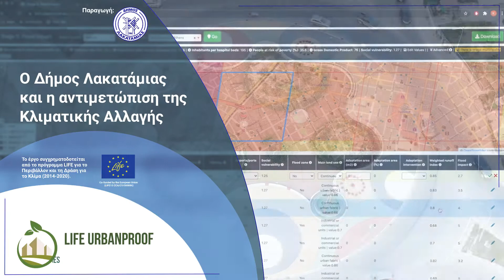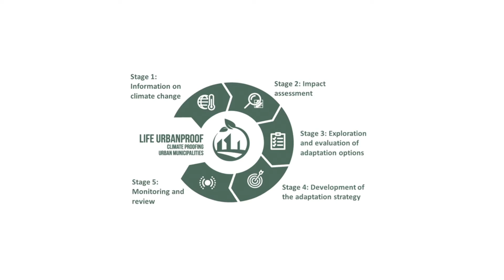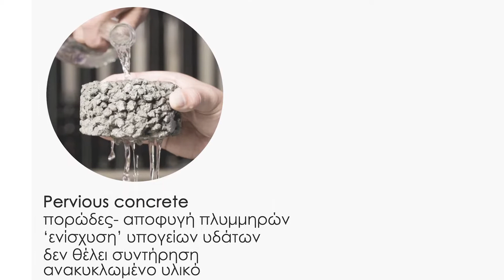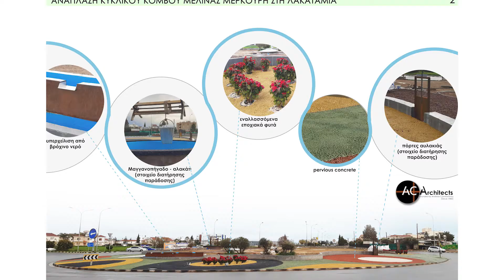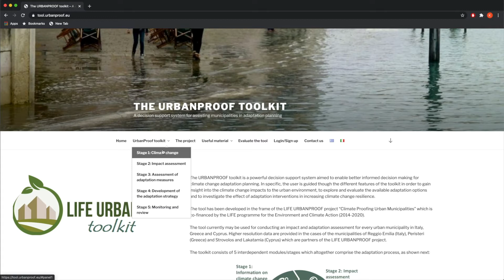Πιλοτική Δράση Δήμου Λακατάμιας - Life - UrbanProof Climate Change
Πιλοτική Δράση: Ανακατασκευή κυκλικού κόμβου λεωφόρου Μελίνας Μερκούρη

Ο Δήμος Λακατάμιας στα πλαίσια του προγράμματος Life, θα προβεί στην αναβάθμιση του κυκλικού κόμβου της λεωφόρου Μελίνας Μερκούρη. Κυρίαρχο στοιχείο στο σχεδιασμό του έργου έχει η χρήση διαπερατών υλικών, όπως το διαπερατό σκυρόδεμα. Επιπλέον θα υπάρχει το στοιχείο της συλλογής και χρήσης του νερού της βροχής. Η Κύπρος σύμφωνα με την Ευρωπαϊκή Υπηρεσία Περιβάλλοντος (European Environmental Agency), είναι στις πρώτες θέσεις όσον αφορά τη σφράγιση του εδάφους (Soil sealing), ανάμεσα στα κράτη της Ευρωπαϊκής Ένωσης.

Η σφράγιση των εδαφών από αδιαπέραστα υλικά είναι, κατά κανόνα, επιζήμια για τις οικολογικές λειτουργίες του. Οι ανταλλαγές ενέργειας, νερού και αερίων περιορίζονται ή παρεμποδίζονται και ασκείται αυξανόμενη πίεση σε γειτονικές, μη σφραγισμένες περιοχές. Oι αρνητικές επιπτώσεις εντείνονται από την απώλεια της φυτικής παραγωγής και των φυσικών οικοτόπων σε αυξημένες πλημμύρες, ρύπανση και κινδύνους για την υγεία και κατά συνέπεια προκαλούν υψηλότερο κοινωνικό κόστος. Γενικά, το πορώδες, το χρώμα, η γεωμετρία των υλικών που χρησιμοποιούνται για τη σφράγιση των εδαφών, η ποιότητα του σφραγισμένου εδάφους και η αναλογία διαστάσεων των αστικών υποδομών αποτελούν βασικές πτυχές για τη διατήρηση των λειτουργιών του εδάφους (Scalenghe and Marsan, 2009; Burghardt, 2006).

Τα οφέλη από το διαπερατό σκυρόδεμα είναι: α) Μειώνει την απορροή των όμβριων υδάτων, β) Εξαλείφει την ανάγκη για δεξαμενές κράτησης και άλλες δαπανηρές πρακτικές διαχείρισης των όμβριων υδάτων, γ) αναπληρώνει τους υπόγειους υδροφορείς, δ) επιτρέπει την αποτελεσματικότερη ανάπτυξη της γης, ε) ελαχιστοποιεί τις πλημμύρες και τα στάσιμα νερά ζ) Αποτρέπει την είσοδο μολυσμένου νερού σε υδάτινα ρέματα, στ) μειώνει την επιφανειακή απορροή  υδάτων. Ως εκ τούτου το διαπερατό σκυρόδεμα δύναται να χρησιμοποιηθεί για τη διαχείριση των έντονων κατακρημνίσεων σε πεζοδρόμια και χώρους στάθμευσης (Ganpule and Pataskar, 2011).

Ως εκ των άνωθεν κρίνεται αναγκαίο το γεγονός ότι πρέπει να παρουσιαστούν νέοι τρόποι στο κοινό για την κάλυψη του εδάφους και της συλλογής και χρήσης των όμβριων υδάτων για άλλες χρήσεις όπως και για σκοπούς άρδευσης. Η σφράγιση των εδαφών από αδιαπέραστα υλικά είναι επιζήμια για τις οικολογικές και τις λοιπές λειτουργίες του εδάφους. Η παρουσίαση του διαπερατού σκυροδέματος στο κοινό ενδεχομένως να αποτελέσει παράδειγμα προς χρήση τόσο σε ιδιωτικούς όσο και σε δημόσιους χώρους.

Στο σχεδιασμό του κυκλικού κόμβου, σημαντικό ρόλο λαμβάνει η παρουσίαση του παραδοσιακού τρόπου άρδευσης, που στο περελθόν χρησιμοποιούταν ευρέως στην περιοχή. Δηλαδή η χρήση των καναλιών άρδευσης, των δεξαμενών και του μαγγανοπήγαδου το οποίο αποτελεί και το έμβλημα του Δήμου. Συνεπώς στον κυκλικό κόμβο έχει σχεδιαστεί κανάλι άρδευσης, δεξαμενή και τεχνητό μαγγανοπήγαδο το οποίο θα λειτουργεί με φωτοβολταϊκά πλαίσια. Το τεχνητό παραδοσιακό αρδευτικό δίκτυο θα διέρχεται διαμέσου των φυτεύσεων.
Η κάλυψη των αναγκών σε νερό του καναλιού άρδευσης και του μαγγανοπήγαδου θα γίνεται από τη συλλογή των όμβριων υδάτων μέσω του περιφερειακού καναλιού συλλογής τους. Από εκεί θα γίνεται αποθήκευση του σε υπόγειο ντεπόζιτο. Τονίζεται ότι σε περιπτώσεις που χρειάζεται επιπλέον νερό για την άρδευση θα χρησιμοποιείται αποκλειστικά ανακυκλωμένο νερό τριτοβάθμιας επεξεργασίας για το οποίο υπάρχει αγωγός στον κυκλικό κόμβο. Το γεγονός αυτό θα αποτελέσει παράδειγμα ασφαλούς χρήσης ανακυκλωμένου νερού προς το κοινό.

Για τις φυτεύσεις του κυκλικού κόμβου εχουν χρησιμοποιηθεί ενδημικά φυτά και δέντρα της περιοχής. Θα γίνει παρουσίαση στο κοινό για τον τρόπο φύτευσης ενδημικών δέντρων της περιοχής και ενδημικών θάμνων. Η κάλυψη του εδάφους με χαμηλούς θάμνους και εδαφοκαλυπτικά φυτά μειώνει τις απαιτήσεις των μεγαλύτερων δέντρων σε νερό. Ο τρόπος αυτός φύτευσης αναμένεται να αποτελέσει καλή πρακτική για το κοινό ως προς τη δημιουργία των ιδιωτικών κήπων με φυτά και τρόπους που έχουν χαμηλότερες απαιτήσεις σε νερό.

Ο σχεδιασμός του κυκλικού κόμβου αναμένεται να αποτελέσει κυρίαρχο στοιχείο για το Δήμο Λακατάμιας. Η χρήση του διαπερατού σκυροδέματος, των άλλων διαπερατών υλικών όπως πέτρες, η φύτευση ενδημικών δέντρων και θάμνων με χαμηλές απαιτήσεις σε άρδευση και η χρήση ανακυκλωμένου νερού θα αποτελέσουν καλές πρακτικές προς χρήση σε δημόσιους και ιδιωτικούς χώρους. Επιπλέον η πλαισίωση όλων αυτών των χρήσεων, με την παρουσίαση του παραδοσιακού τρόπου άρδευσης της περιοχής θα αποτελέσει σημαντική επιπρόσθετη αξία στο έργο.

Οι δράσεις αυτές συνάδουν και με τα μέτρα προσαρμογής στην κλιματική αλλαγή που παρουσιάζονται στην Εθνική Στρατηγική για την Προσαρμογή στην Κλιματική Αλλαγή και στο Σχέδιο Δράσης για την Προσαρμογή στην Κλιματική Αλλαγή του Τμήματος Περιβάλλοντος, του Υπουργείου Γεωργίας, Αγροτικής Ανάπτυξης και Περιβάλλοντος.